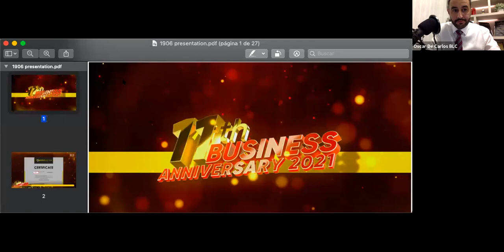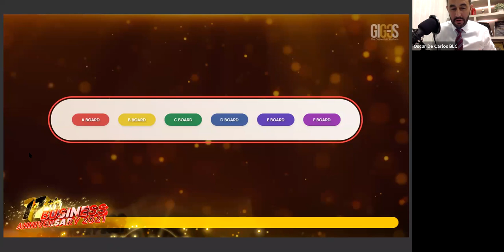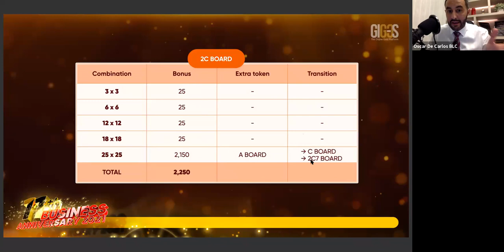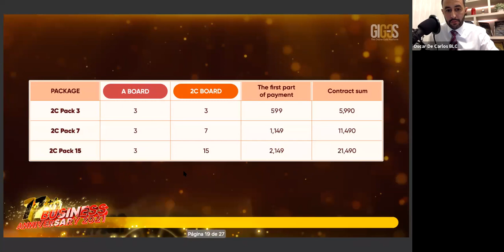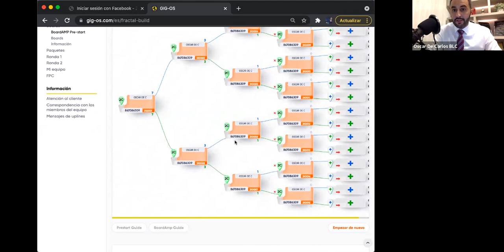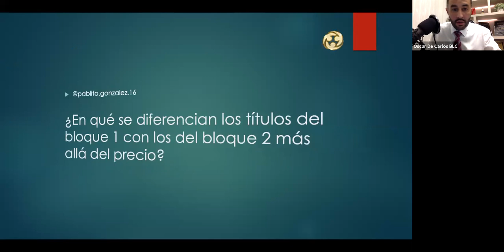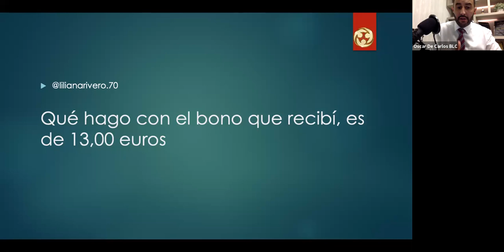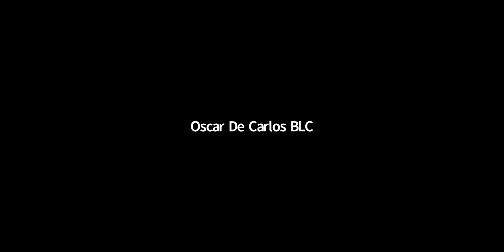11 Años Novedades GIGOS - Oscar de Carlos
ECN 2a Ronda
BOARDAMP - PRESTAR
PRESTAR PREMIUM
BONOS PREMIUM
RELOJ DE INICIO RÁPIDO (PRESTAR)